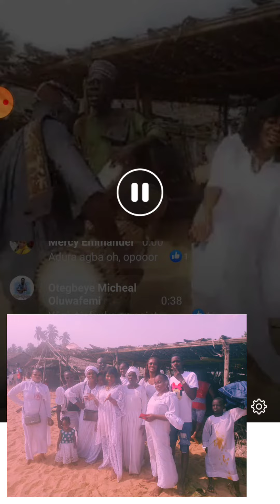EGBE ONILE AJE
IWURE OJO AJE AKOKO 2022